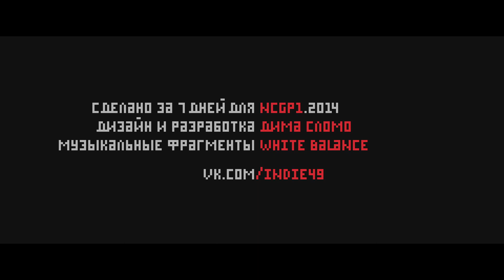02:32 (Pixel Art Horror Game)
02.32
Author : dv49